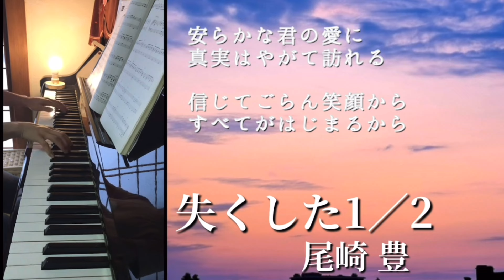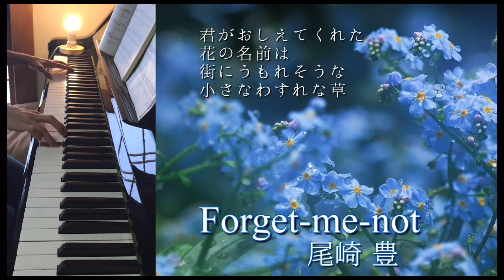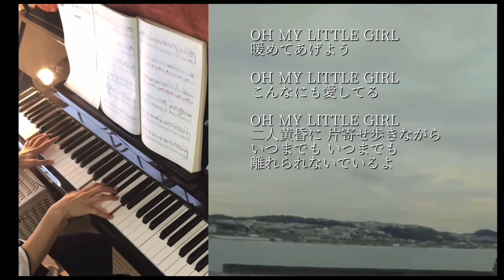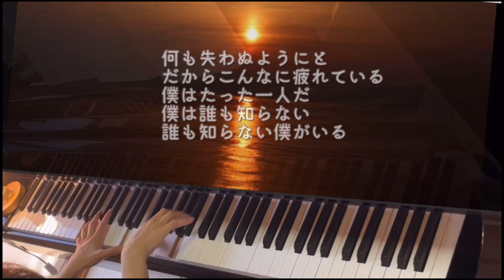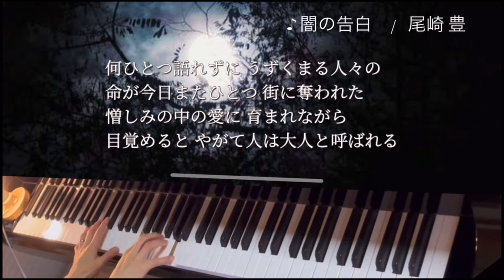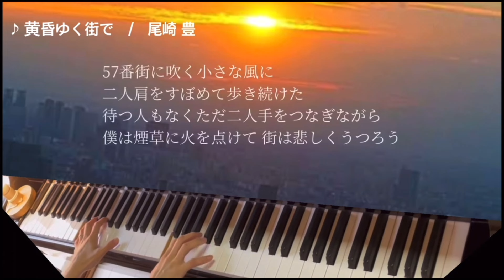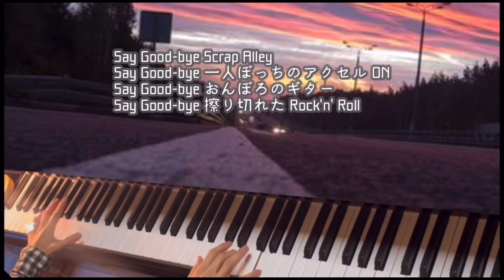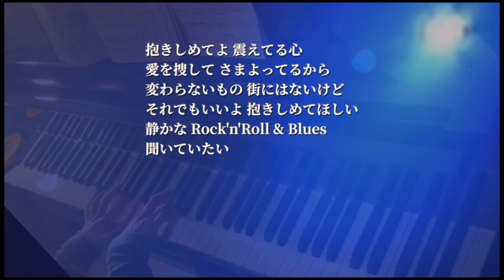【尾崎豊】ピアノ🎹全50曲❗️イントロ&サビメドレー♪《登録者様３０００名記念❤️》【作業用BGM】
いつも聴いて下さる皆様のお陰で、登録者様３０００名を超えることが出来ました❤️
いつもご視聴下さり、励みになるコメントもありがとうございます😊
（数字はよく後退もするので、また下回る事もあると思いますが😅）

ステイホームが始まった4年前、自宅での時間を持て余し、約30年ぶりにピアノを再開しました。
それからは、ただピアノを弾くこと、好きな曲を練習することが楽しくて、、、、
細かい数字は記録していないのですが、一年経った頃、まだ登録者様は200名に満たなかったのですが、リクエスト頂いたり、いつもコメントを下さる方と出会えた事がとても励みになりました。聴いて下さる誰かの為に練習する事の楽しさも教えて頂きました。

2020.5          YouTube始める
2021.1頃　　約100名
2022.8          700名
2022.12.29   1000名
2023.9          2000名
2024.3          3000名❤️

まだ始めたばかりの頃、尾崎豊さんの曲を沢山弾いていて、尾崎豊さんの曲を聴いて登録して下さった方がたくさんいらっしゃいました。
手持ちの楽譜はほとんど全て弾いてきて、なかなか新しい曲は投稿出来ないのですが、今まで弾いてきた全50曲を再生回数が多い順にイントロ&サビメドレー🎹にしてみました♪
改めて聴いてみると、名曲ばかりですね♪

尾崎豊さんがお好きな方も、代表曲以外はあまり知らない方も、名曲の数々を楽しんで頂けたらと思います😌

全曲、それぞれフルver.もupしています♪